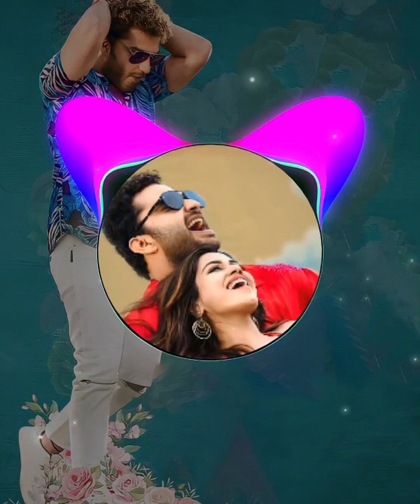Ee single chinnode Bass Boosted Song || Paagal Movie